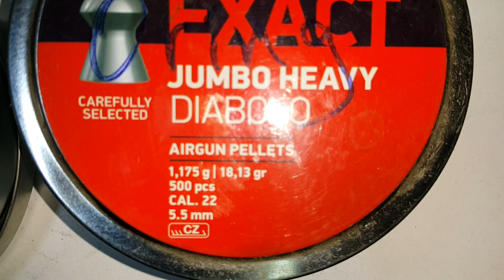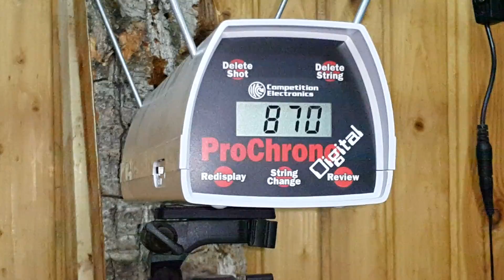Hatsan BT65 Lane reg 897 fps 5.5 mm seri no 081320780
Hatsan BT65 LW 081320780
JSB 18.13 Grain 5.52
Dolum 225 bar
Regule atış sayısı 44 Atış
En düşük hız 891 fps
En yüksek hız 907 fps
Hız Farkı 16 fps
Ortalama regule hız 897 fps
Düşük hız ortalaması 895 fps
Yüksek hız ortalaması 900 fps
Ortalamadan sapma düşük hız 2 fps
Ortalamadan sapma yüksek hız 3 fps

1 906
2 894
3 896
4 894
5 900
6 902
7 897
8 893
9 898
10 891
11 896
12 899
13 893
14 894
15 897
16 900
17 897
18 896
19 899
20 896
21 891
22 892
23 893
24 892
25 896
26 896
27 894
28 897
29 897
30 900
31 900
32 907
33 898
34 900
35 902
36 899
37 900
38 899
39 894
40 903
41 896
42 894
43 897
44 891